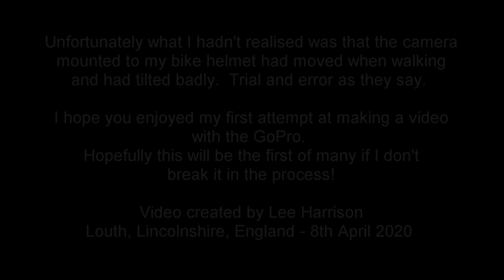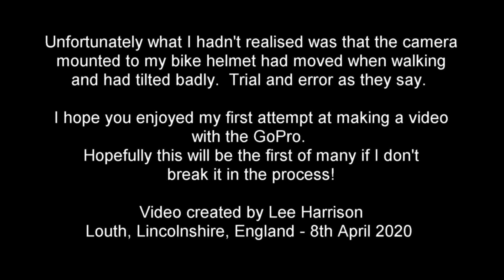Louth Cycle Ride 8th April 2020 - Reloaded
Higher Quality version of my original video.  This version was rendered in the original 1080P / 30 format that the video was captured and also at a higher bit rate so there should hopefully be less pixelation.  Unfortunately the shaded areas around hubbards Hills are still a bit pixelated but this is due to the camera limitations and pointing towards the sun.  This video footage was recorded using a GoPro Hero 7 Silver camera.

Everything else is the same as the original version.

This is a video of my exercise bike ride and a bit of a walk with the bike around my home town of Louth, Lincolnshire in England.  At the rime of recording this, the whole of the UK is under lockdown so there are hardly any people or vehicles around.

This is my fist attempt at making a video using the 'GoPro Hero 7 Silver' that I purchased when it was on offer last year as had been thinking about purchasing one of these cameras after seeing the amazing advertisng footage that they show.  Sadly the reality of the compressions quality for the Silver is very different to the adversised videos and leaves a lot to be desired.  I recorded this in 1080/60 on the camera and editied it using Pinnacle Studio and rendered it as 1080P.  Unfortunately there is a lot of pixalisation in places which was on the original footage straight from the GoPro.

1.   Spence - Instoppable - 0:40
2.   Silent Partner - Ticker - 5:29
3.   The Whole Other - Renegade Jubilee - 8:28
4.   Silent Partner - Ticker - 14:08
5.   Aaron Kenny - English Country Garden - 17:09

If you like this video please click the thumbs up.

The 'Reloaded' HD versions have been re-rendered and have less 'compressed' video quality than the original versions I released.